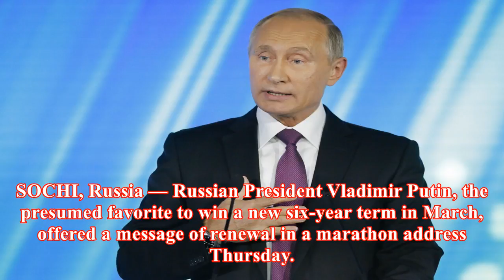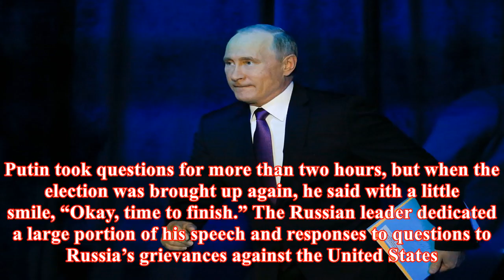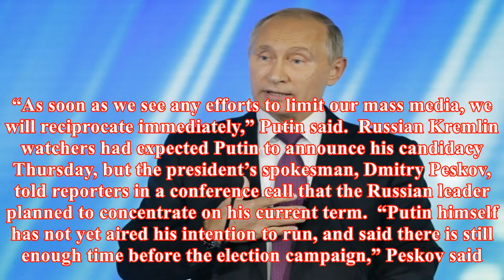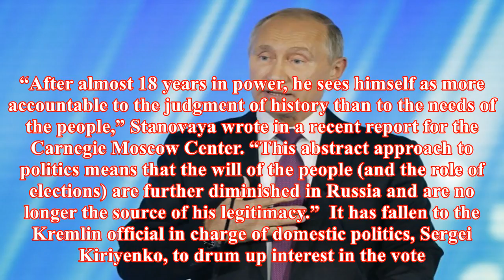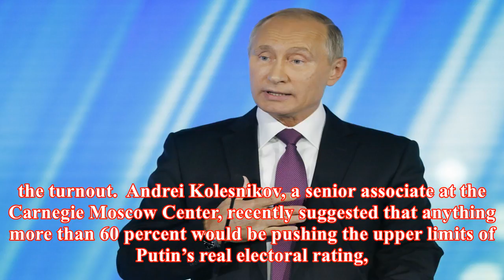Putin talks like russia’s next president but stays silent on whether he’ll run